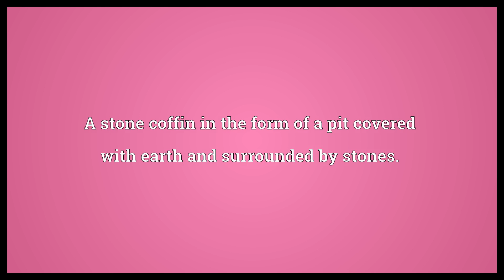Kistvaen Meaning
Video shows what kistvaen means. A stone coffin in the form of a pit covered with earth and surrounded by stones..  Kistvaen Meaning. How to pronounce, definition audio dictionary. How to say kistvaen. Powered by MaryTTS, Wiktionary